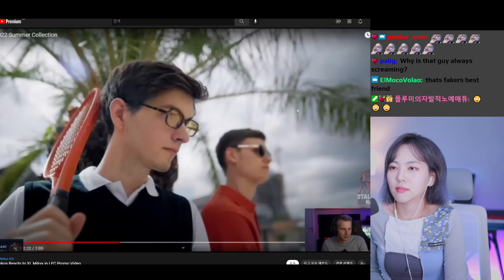Plumy reacts to Jankos: He friendzoned himself...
Working so hard every day to upload every important clip I can from Plumy's stream.